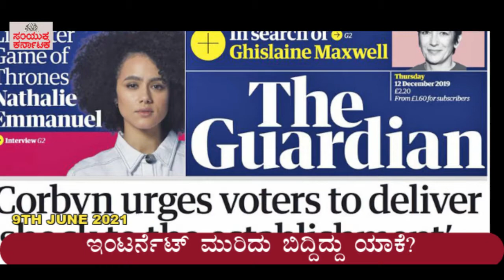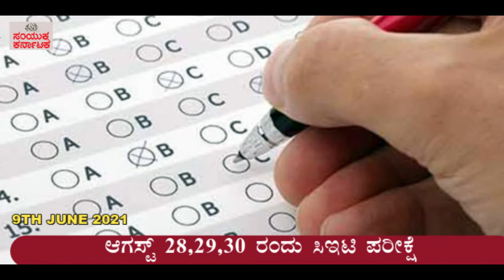News at 7 June 9, 2021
News at 7 is a daily news bulletin that arrives at 7 AM everyday. Check the most important developments of the previous 24 hours that you cannot afford to miss. Trust the longest-running Kannada newspaper, Samyuktha Karnataka, to keep you updated on the latest from Karnataka and around the world.